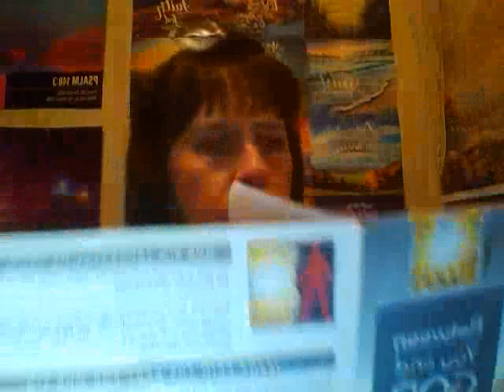Jesus People Tour and Come As You Are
The Jesus People Tour was so very amazing!!! It was all that God shared with me that it would be the day we went!!! God wants all to come as they are so come as you are and do not keep waiting!!!